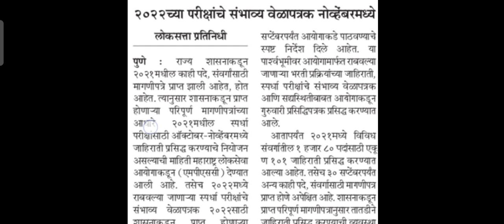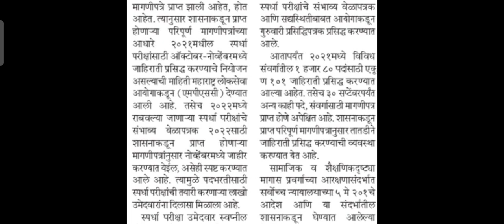2021 मधील स्पर्धा परीक्षांसाठी ऑक्टोबर-नोव्हेंबर महिन्यात जाहिराती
New Channel -